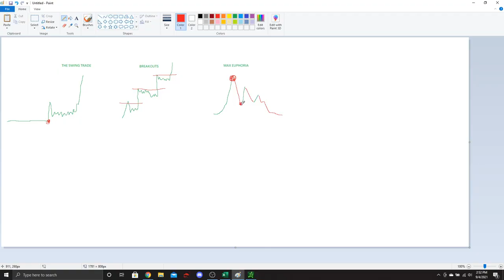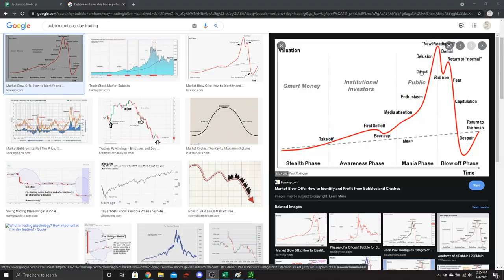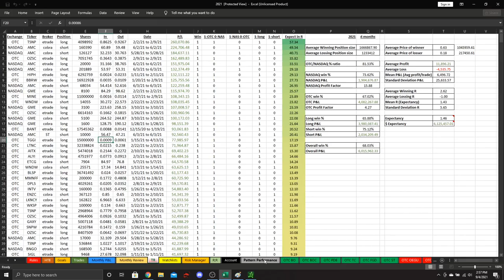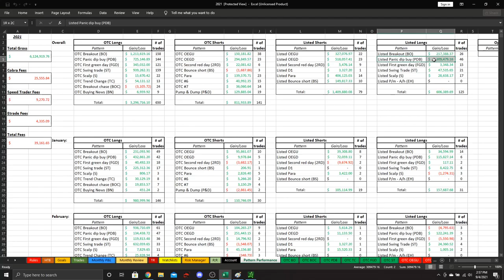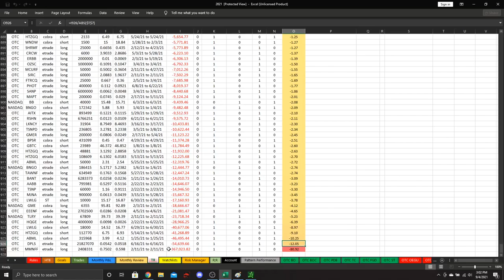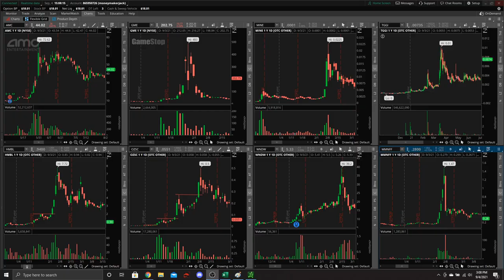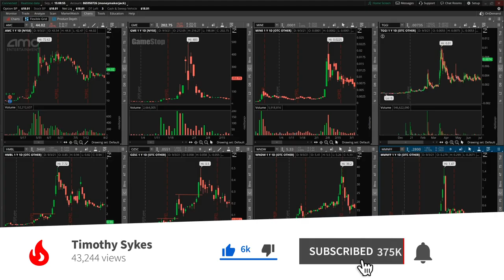How this 23-Year-Old Made $6 Million in 6 Months Trading Stocks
🔴 Want to learn what Jack Kellogg learned? Apply for my Challenge

How did this student make $6 million in 6 months?* Blood, sweat, and tears … He also worked through being sick. For the record, I don’t recommend doing that. But it’s important to note that while these results are exceptional, they’re still not a best-case scenario with all the potential in penny stocks. Watch and learn!

🔴 FULL DESCRIPTION:

I’m very proud of this video that you’re about to watch…

It’s about one of my best students — Jack Kellogg — and how he managed to make $6 million in profits*…

And what’s even crazier is that he did it in six months!

Wow, talk about the student becoming better than the teacher…

And his work ethic is absolutely amazing as you’ll see in this video.

It’s a little too good because you’ll see that he worked through being sick with strep throat and mono…

That’s the only thing I don’t want you to take from Jack — don’t overwork yourself!

Realize that when there are opportunities, it’s important to maximize on them…

But when there are none, you don’t need to trade.

And if you’re sick or just need a day to rest, please listen to your body, first and foremost.

The market will always be there. Perfect setups come and go.

Anyway, listen to what Jack Kellogg has to say about his insane year of trading profits*…

And find out what you can do to better your trading if you want to be anything like Jack.

But just remember that his results are extraordinary… Most people don’t make anything close to that in this business.

Hey, it’s Tim Sykes, millionaire mentor and trader. I hope that they help you. I want to share everything that I've learned over the years. You can check out more videos right over there, and also click ‘subscribe’ so that you can watch all of these videos, get that knowledge and become my next challenge student.*